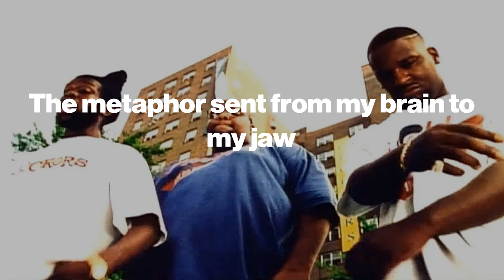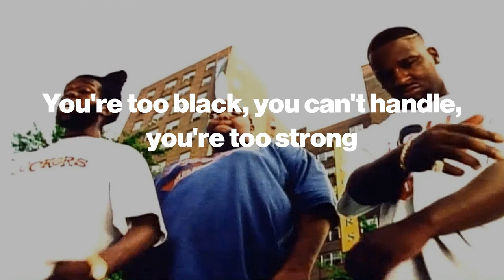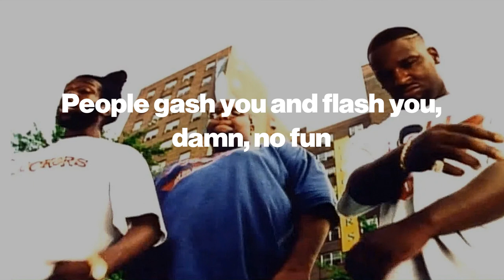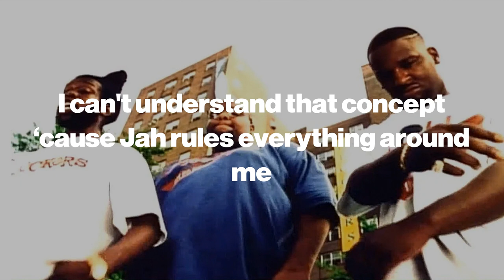DJ Premier, Chubb Rock, O.C., Jeru Tha Damaja, "Return Of The Crooklyn Dodgers" (lyrics)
The Crooklyn Dodgers is one of the most perfect examples of the kind of natural phenomena only hiphop can conjure up. Spike Lee made a movie called Crooklyn @qtip6765 assembled @specialedvevo349, Masta Ace and Buckshot of Black Moon for the first Crooklyn Dodgers joint which dropped in 1994 A year late Lee dropped Clockers and Primo reimagined the Crooklyn Dodgers with him on beat behind Chubb Rock, O.C. and Jeru Tha Damaja. The original version was sampled for the '95 version, and Masta Ace showed up in the video to make the point clear. These were the days when both Primo and Jeru were untouchable, proof positive being their collab album The Sun Rises In The East, a defining document for th 90s East Coast underground sound. But the unexpected genius touch here was the addition of Chubb Rock, who I’ve always considered one of the most thoughtful lyricists in the genre, which with the booming voice is just insult to injury. Top-tier performances all around.

Lyrics:
We did it like that and now we do it like this
Now clock kids
who got the cocaine?
Don't tell me it's the little kids on Soul Train
The metaphor sent from my brain to my jaw
It comes from other places, not the tinted faces
Journalistic values are yellow and then, of course, falters
You'll watch Channel Zero with that bitch Barbara Walters
She'll have you believe black invented crack
When President Lyndon had the formula way back in '63 with Kennedy
yes, the double cross
Remember that's when they blow his fucking head off
Vietnam vets come back looking like one-armed pets
Nixon bounced, pure checks
No picket fence, no job, no 8-cylinder car
Blue collar turns to bourgeois
Depressed in your chest
Demerol for sess, no dough, crack in vials much less
Whitey can sell on the corners of Bushwick
Whitey can sell on the corners of Flatbush
Whiteys can sell on the corners of Bed-Stuy
Pass the torch to that nigga guy
So just die, nigga, die, nigga
You're too black, you can't handle, you're too strong
Get high, fly, clock. Next, boost your steel
In '95, we take back Ebbets Field
Now let's take a sec to think back
Brooklyn: Traveling distance to party
Brooklyn: absent at functions? Not hardly
Brooklyn: the name alone holds godly
You don't know? You better ask somebody
Crack filled streets since '85
The Beast getting paid to not bust
Hookers’ drawers got crust
Claps clapping regular
Hardcore niggas with fat gold chains, on the corner maintaining
Gold teeth flashing, stickup kids playing in front of Latin Quarters
keep home your daughters
‘Cause if bullets fly, watch the flaming
Ignorant Ducks are shooting, wiling, they're not aiming
One Easter—now, to think about it, what a pity
Five people died in front of Skate City
Senseless, back then you was ill if you had a gun
People gash you and flash you, damn, no fun
Albee Square, you couldn't shop too much ‘cause Fort Greene would hem you, wreck the fuck on up
You had Do or Die, East New York, mad Hell
Fellas cutting school, trooping to all go Maxwell
So many memories I can't manifest
Yo, ‘Ru, start where I finish and, to Brooklyn, God bless
Crazy ass Crooklyn kids
Represent the Brooklyn all-nighter
Because it is, survival of the fittest
Listen ‘cause, for your mind, I got the right nutrition
We keep shit hard like fat asses and cases of Heineken
Here in Brooklyn, home of the warrior and villain
Trife type chicks, “Top Billin'”s the anthem
Rastas smoke marijuana
enterprising businessmen shoot dice on the corner
Excuse me while I light my spliff, but some choose to sip
So bullets hit brains when bottles hit lips
Clips, whatever happened to .38 Special?
Now it's Desert Eagles
government issue, probably the same one that killed Noriega
Chips that power nuclear bombs power my Sega
Subliminal hypnotism and colonialism leave most niggas dead or in prison
In Crookland, right hand cuts off the left hand to spite the hand, jealous of the next man
So violent crimes black-on-black, plus mad crack to boot
Everybody can't rap, so most hustle and shoot
Make money money, get money, take money
I can't understand that concept ‘cause Jah rules everything around me
Fire burns the unjust like arson, larceny
Melt emcees with mental telepathy
With precision, we're slicing and dicing
Peace to the East New York, Perverted Monks, and Mike Tyson